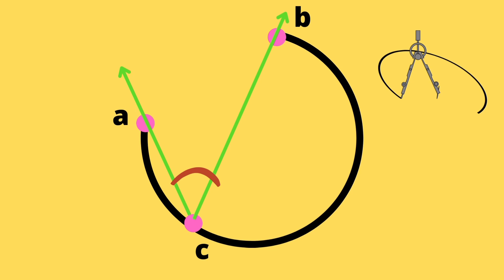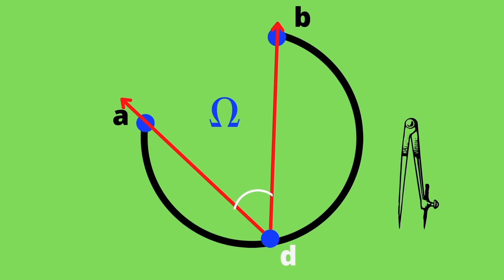Arco capaz - Ángulo inscripto -Geometría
¡Facilísimo!!